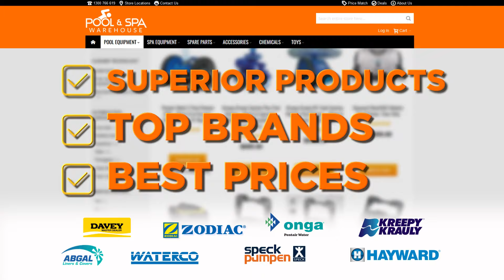Create your own perfect paradise - All year round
How much do you hate feeling hot? It’s the absolute pits.

Thumping headaches, ugly sweat patches, itchy skin, endless exhaustion. When does it end?

We’ll tell you when – the second your body breaks the crystal clear surface of a sparkling pool.

When the crisp, sky-blue water hits your face and the refreshing temperatures envelope you in an ice-cold hug that takes you straight from the pits of hell and into paradise with just one jump.

When you catch your neighbours’ jealous faces over the fence as you glide through the pristine water, and watch your kids’ unending smiles as they dive-bomb into their very own backyard oasis.

Because when you own a pool, it’s never too hot. It’s utterly perfect, all year round.

Go on, let Australia’s leading pool and spa equipment specialists ensure you never overheat again. Receive:

✅ Superior products
✅ Top brands
✅ Best prices
✅ World-class service